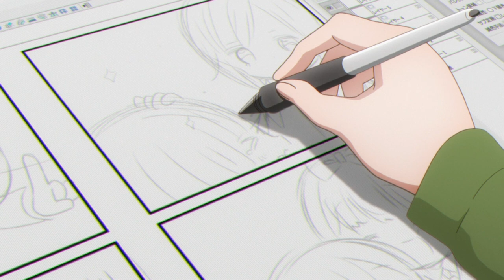The themes of COMIC GIRLS - spoilers!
A look at the themes and plot of the manga-centered anime TV series "Comic Girls."